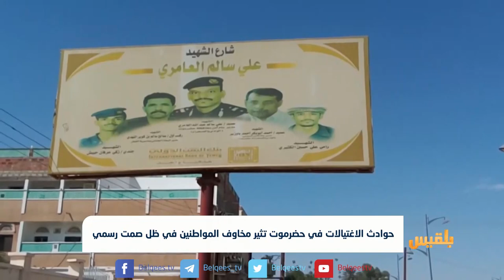حوادث الاغتيالات في حضرموت تثير مخاوف المواطنين في ظل صمت رسمي | تقرير: محمد اليزيدي